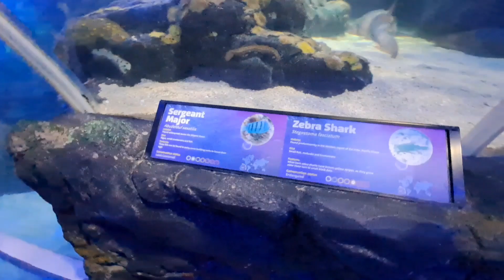Birmingham National SEA LIFE Centre | 15/11/2022